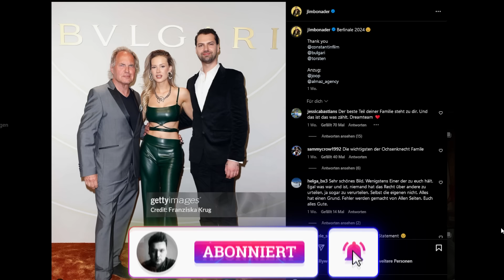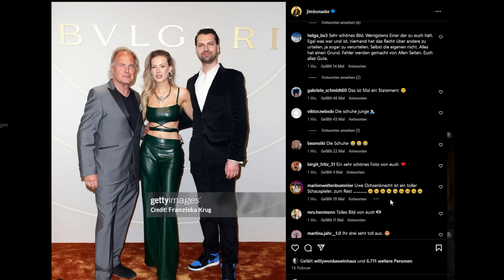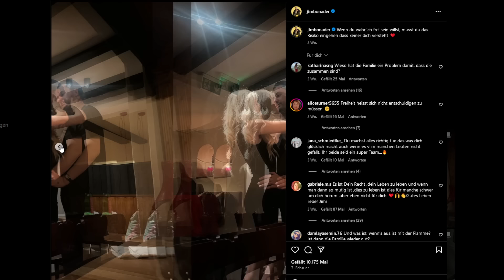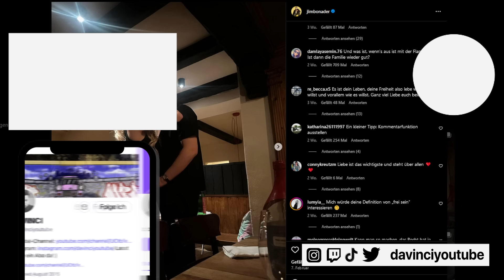Jimi Blue Ochsenknecht & der nächste Seitenhieb gegen seine Familie!